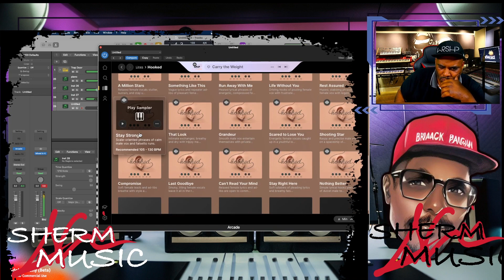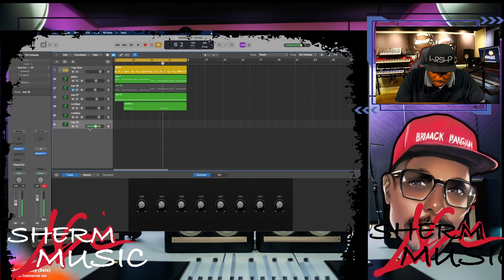Scaler 2 Arcade by Output beat-making flow